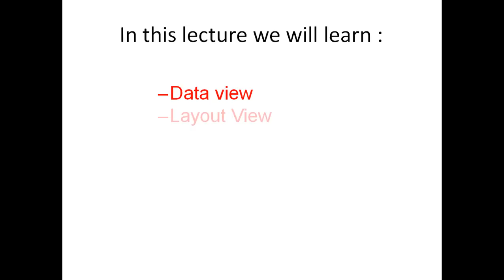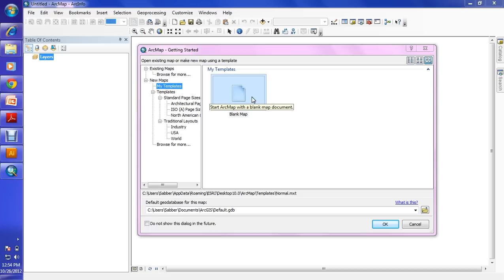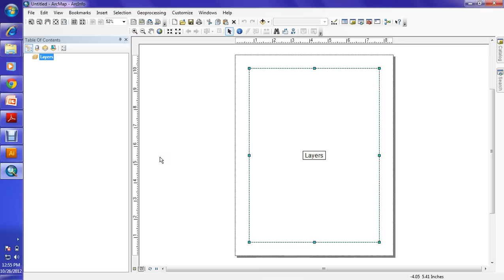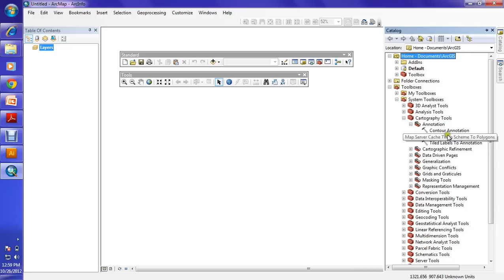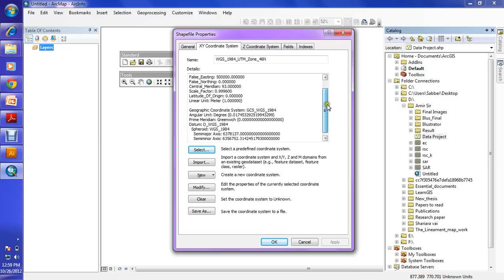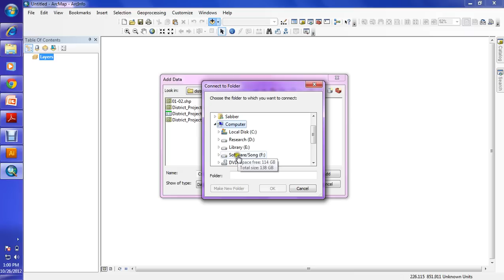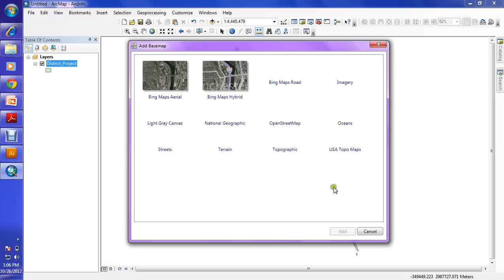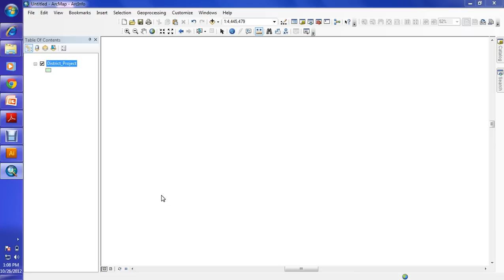Lecture : 1 | ArcGIS 10 : Introduction to ArcGIS 10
This is the part of Lecture series from SabberFoundation.
Lectured by Md. Sabber Ahamed, Jahangirnagar University, Bangladesh.